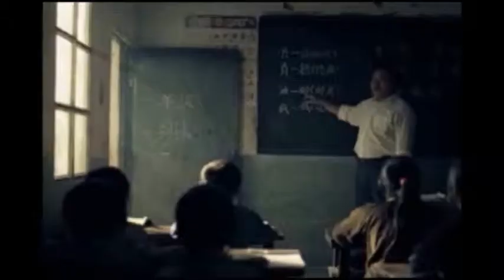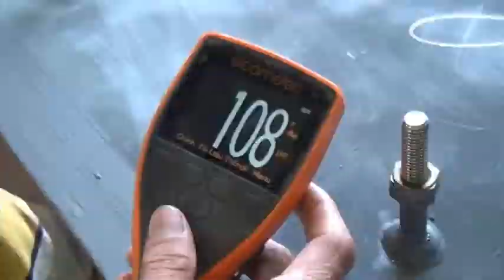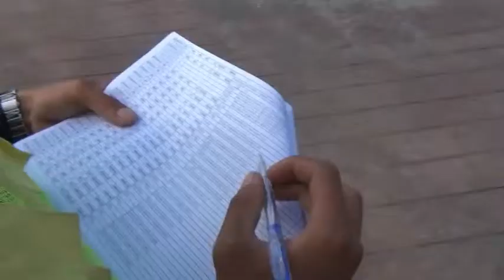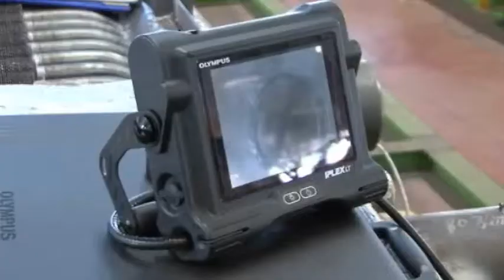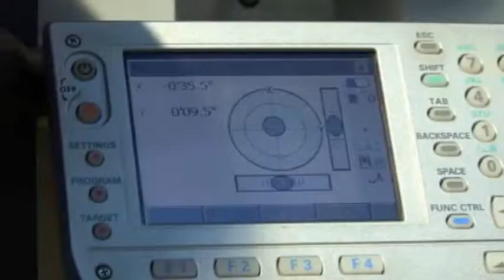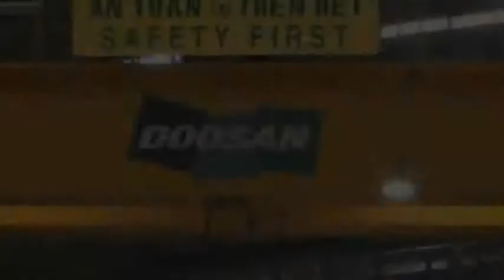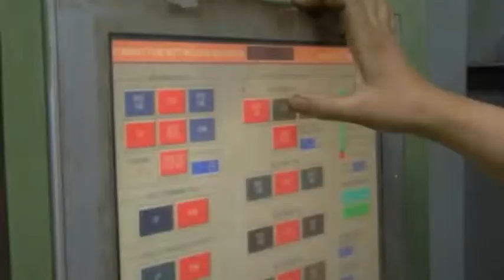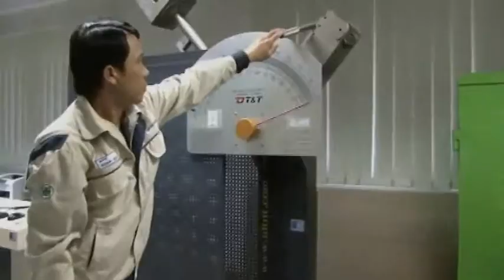Doosan VINA DVTV V4N3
I. Quality Assurance at Doosan VINA
II. Safety Brief